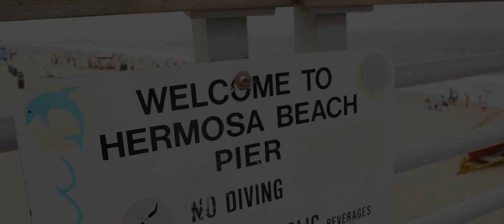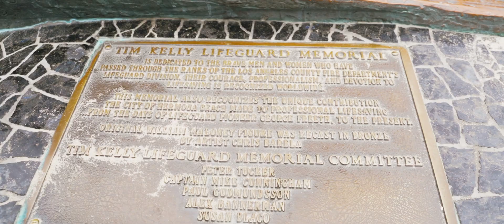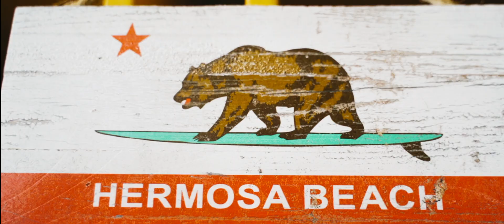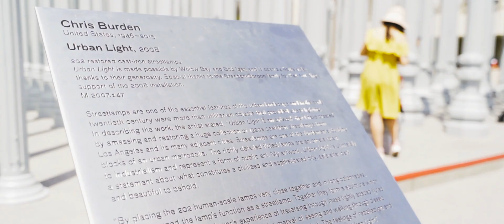PinoyVlogger What to do in L.A. California Visit Hermosa beach California and LACMA tagalog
This video is about our trip to Los Angeles California and we visit hermosa beach and Los Angles County Museum of Arts

Hermosa Beach is a beachfront city in Los Angeles County, California, United States. Its population was 19,506 at the 2010 U.S. Census. The city is located in the South Bay region of the Greater Los Angeles area; it is one of the three Beach Cities. Hermosa Beach is bordered by the other two, Manhattan Beach to the north and Redondo Beach to the south and east.

Hermosa is a Spanish word meaning "beautiful".[9][10]

The city's beach is popular for sunbathing, beach volleyball, surfing, paddleboarding, bars, cycling and running. The city itself extends only about 15 blocks from east to west and 40 blocks from north to south, with Pacific Coast Highway running down the middle. Situated on the Pacific Ocean, Hermosa's average temperature is 70 °F (22 °C) in the summer and 55 °F (13 °C) in the winter. Westerly sea breezes lessen what can be high summertime temperatures in Los Angeles and elsewhere in the county and help keep the smog away 360 days of the year.

A paved path, called The Strand, runs along Hermosa's beach from Torrance Beach in the south approximately twenty miles north to Santa Monica. The Hermosa Beach pier is at the end of Pier Avenue, which is one of the beach community's main shopping, eating and partying areas.

The Los Angeles County Museum of Art (LACMA) is an art museum located on Wilshire Boulevard in the Miracle Mile vicinity of Los Angeles. LACMA is on Museum Row, adjacent to the La Brea Tar Pits (George C. Page Museum).

LACMA is the largest art museum in the western United States. It attracts nearly a million visitors annually.[4] It holds more than 150,000 works spanning the history of art from ancient times to the present. In addition to art exhibits, the museum features film and concert series.